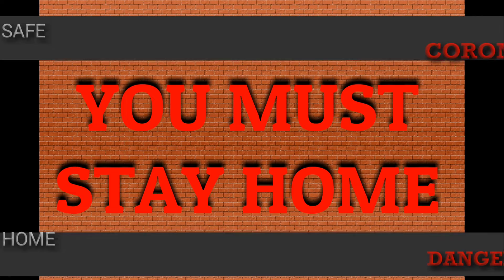stay home | mydukurnews | kadapa district